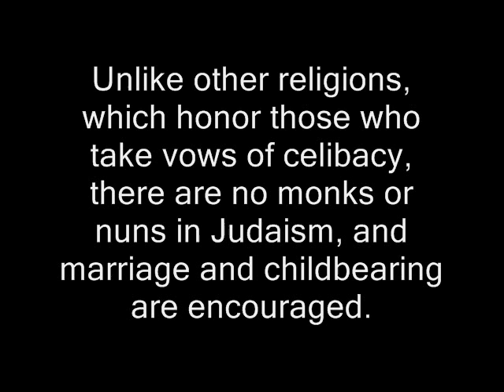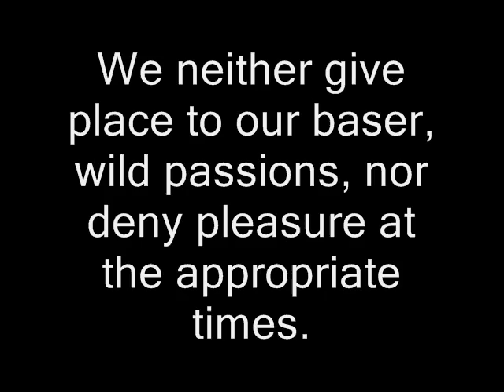Master of the Field-Judaism and Physical Intimacy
Master of the Field by Matisyahu--CD not yet released!